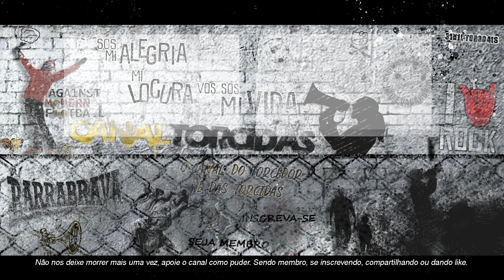30 MIL BANDEIRAS e SINALIZADORES na torcida do ATLÉTICO-MG na Libertadores contra o San Lorenzo!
Torcida do Galo fez dois insanos mosaicos, um tradicional, e outro com 30 mil bandeiras tomando quase toda a Arena MRV, em jogo diante do San Lorenzo pelas oitavas de final da Libertadores (20/08/2024).

00:00 : INTRODUÇÃO!
00:02 : INSCREVA-SE NO CANAL!
01:00 : DEIXE SEU LIKE!